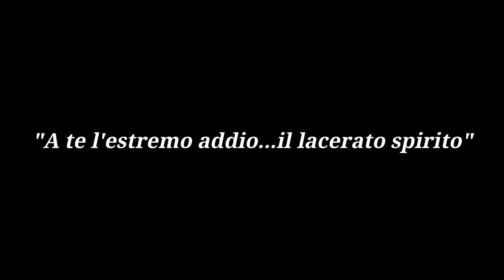G. Verdi: "A te l'estremo addio...il lacerato spirito" - Manoel Santos (baixo)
Da Ópera SIMON BOCCANEGRA

Participou do Coral da UFRGS de 1980 a 1985, com participações
especiais no Madrigal de Porto Alegre. Começou os estudos de canto com Ida Weisfeld, com quem esporadicamente prosseguiu até o seu falecimento.
Também foi aluno de Juan Carlos Gebelin (Montevideo) e José Luís Ochoa de Olza (Pamplona). Concomitante aos estudos de engenharia, cursou o Instituto de Artes da UFRGS. Fundou em 1994 o Coral Regina pacis, do qual foi regente por vários anos.
Lecionou técnica vocal para o Coral Misto 25 de julho e de cantores como Martin Muhele, Angela Diel, Luciane Botona e Kátia Handel.
Cantou sob a regência de Eleazar de Carvalho, Túlio Belardi, Arlindo Teixeira, Nestor Wenholz, Gil de Roca Sales, Flávio Chamis e Cláudio Ribeiro.
Participou de quase todos os eventos líricos da OSPA entre os anos 1985 e 1989, como a Paixão segundo São Mateus, de Bach, a Missa em Sol maior, de Schubert, A Viúva Alegre, de Léhar, La Traviata, de Verdi, no papel de Germont, Pagliacci, de Leoncavallo, no papel de Sílvio.
Depois de vários anos afastado das apresentações públicas, retorna orientado por Adriana de Almeida e Sílvio Correa.

Conheça a Agenda Lírica - há 15 anos, o espaço online do músico gaúcho